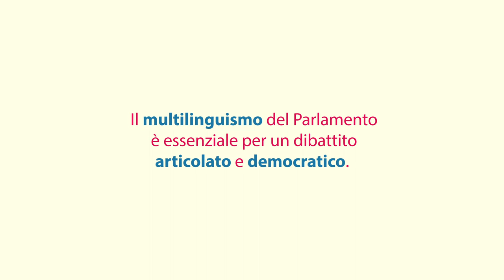Il Parlamento che parla 24 lingue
Scoprite come e perché il Parlamento europeo lavora in 24 lingue.
Disponibile in 24 lingue.